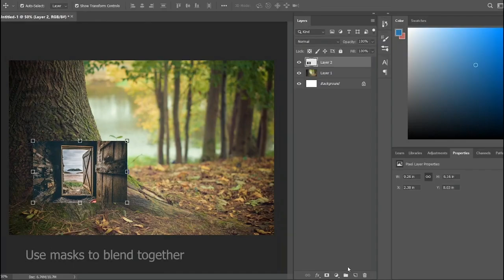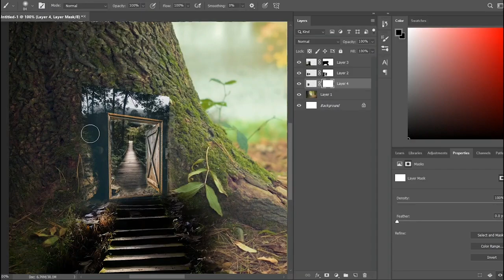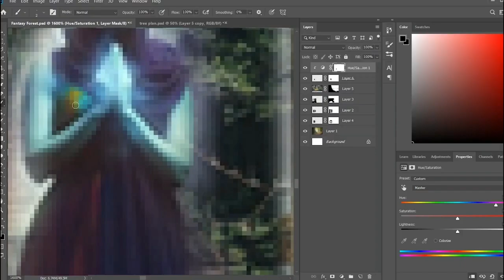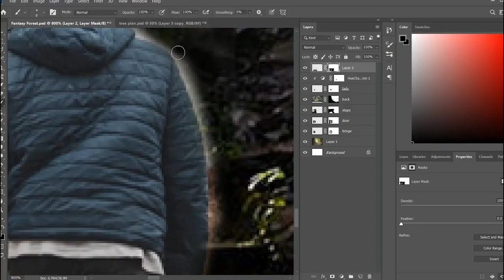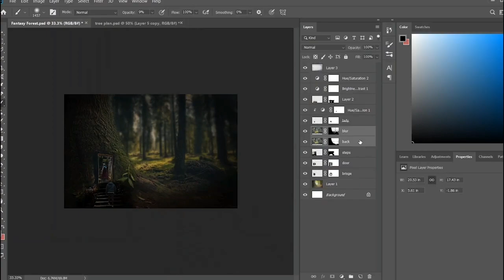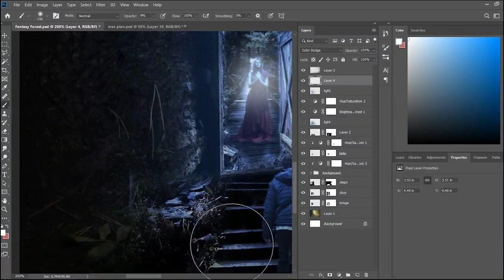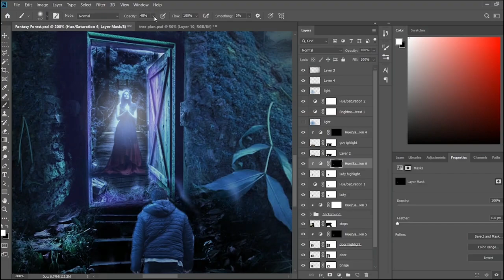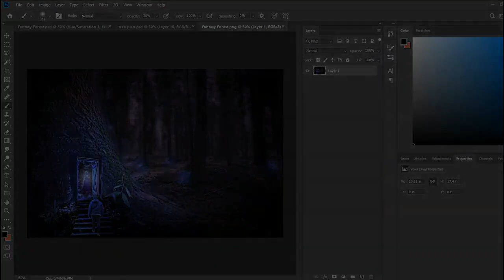Photoshop Artwork Tutorial " Fantasy Forest "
PHOTO SHOP ARTWORK TUTORIAL FANTASY FOREST

This tutorial will show you how to create a cool forest, fantasy style artwork from very simple stock images.

The time lapse recording is of my most recent Photoshop art piece where I walk you through the steps I took to create this unique photo manipulation.

Images are linked below if you would like to follow alone/recreate it.

If you have comments, suggestions, queries etc. please let me know by leaving a comment on the comment box.

Photoshop artwork tutorial All in one Production